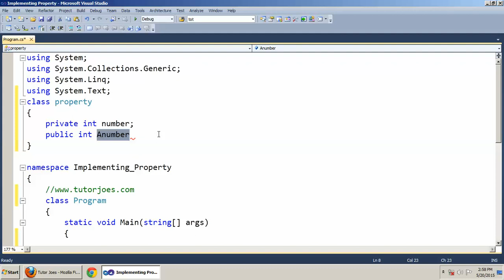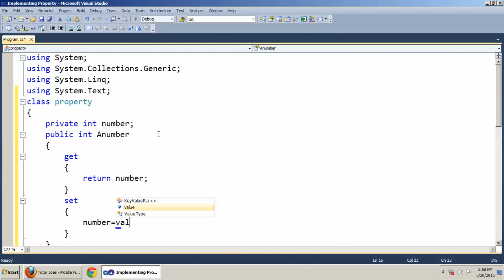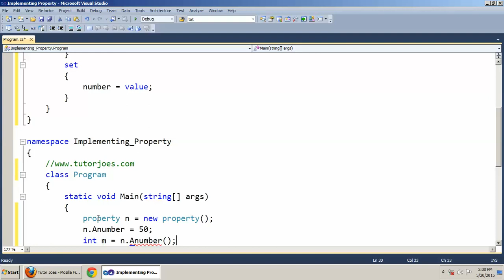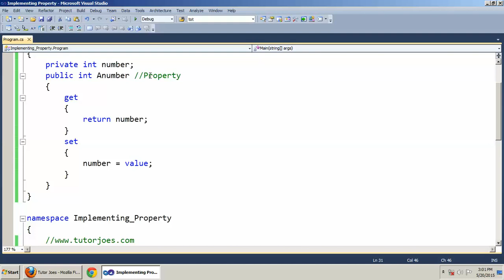Implementing Property In C#.NET Tamil